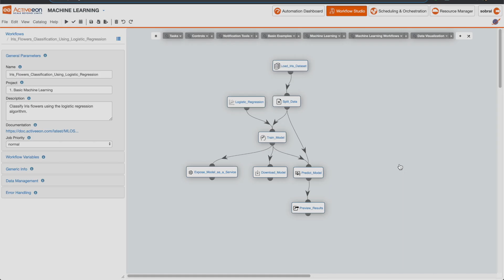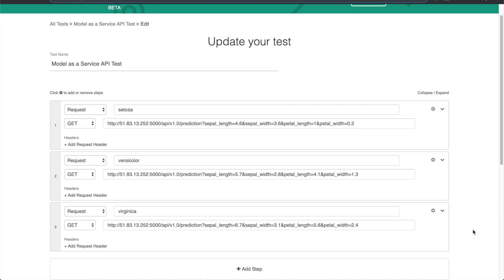Model as a Service with Machine Learning Open Studio (MLOS)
Exposing a machine learning Model as a Service using the Machine Learning Open Studio (MLOS)